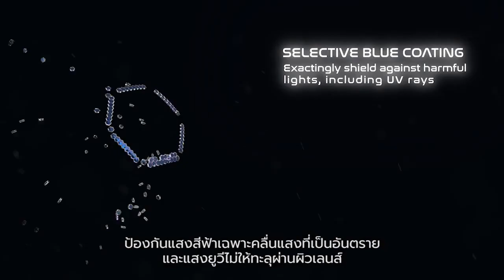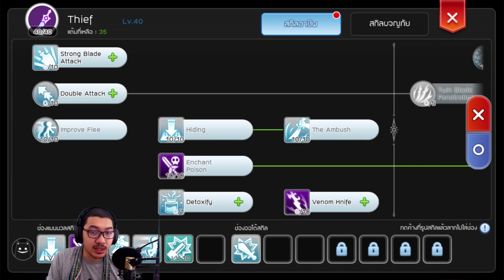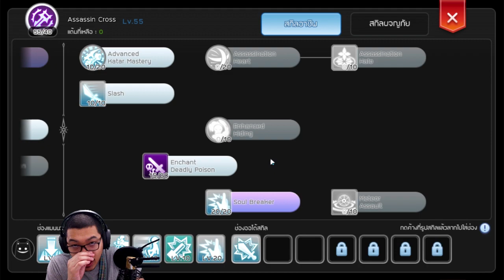วิธีเล่น Assassin สาย Soul Breaker แบบ *ละเอียดยิบ* | Ro M: Eternal Love (Gssspotted x Ophtus)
สายสุดท้ายของ Assassin คงหนีไม่พันสาย Soul Breaker
นักฆ่าทั้งหลาย จะอัพสกิลอะไร สเตตัสแบบไหน รูนไหนที่สำคัญ ไหนจะไอเท็มอีก มาดูกันในคลิปนี้เลย

ผม live อยู่ทาง twitch เวลาค่ำเกือบทุกวัน ว่างๆมารับชมกันนะครับ

(เฟสส่วนตัว)